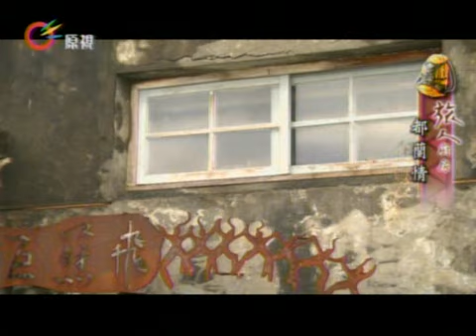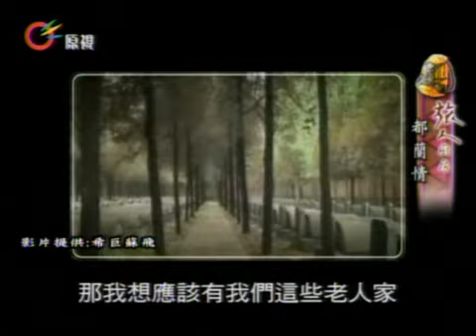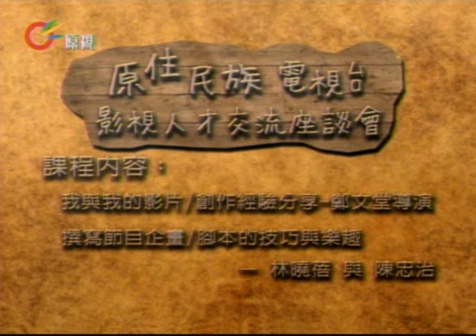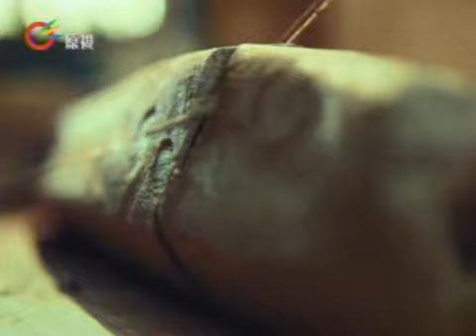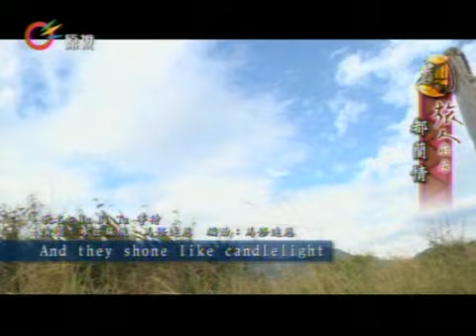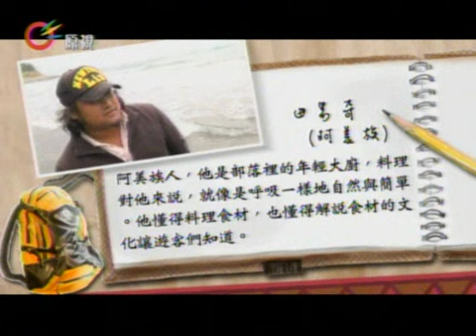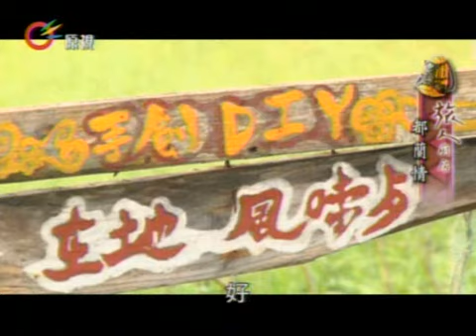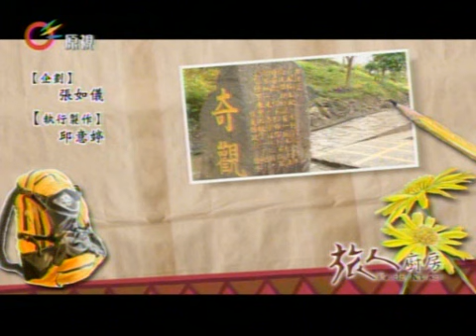【旅人廚房】2012-12-05(週三)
每週三21:00於原視頻道首播